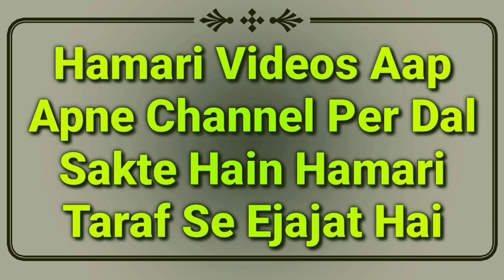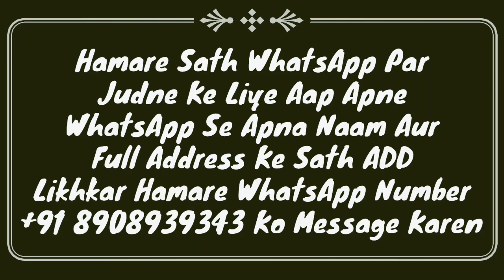Rasmi Shadi | Chup Kar Nikah Karne Ke Baad Ghar Walo Ka Ezzat Keliye Dobara Nikah Karna Kaisa | MARB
Ladka ladki bhag kar chup kar nikah karne ke bad ghar wale razi hone par izzat ki khatir dobara rasmi shadi kar sakte hain ya nahi? nikah ke important masail by Mufti Abdur Rahman Banahara MARB Deeni Malumaat YouTube Channel

2⃣ WhatsApp Par Ham Se Judne Ke Liye Aap Apne WhatsApp Number Se Hamare WhatsApp Number Ko Apna Naam Aur Mukammal Adress Ke Saath Add Likh Kar SMS Send Karen,

3⃣ Koi Sawal Yani Masla Masaail Puchna Ho To Aap Comment Ke Zarya Puch Sakte Hain Ya Mufti Sahab Ke Number Par Call Kar Ke Puch Sakte Hain,

4⃣ Channel Ke Bare Mein Kuch Batana Ho Ya Aap Apni Video Dalna Chahte Hain To Rabta Kar Sakte Hain,
🌎MARB🌎
Channel By :- Mufti Abdur Rahman Banahara
Full Adress:-